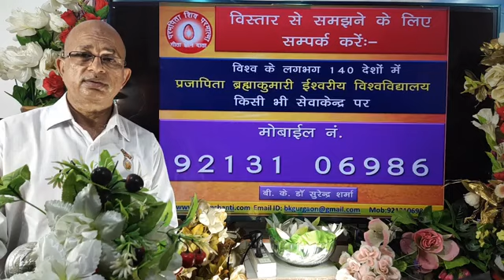सतो प्रधान तत्व और तमो प्रधान तत्व की पहचान क्या है? What is the identity of / BK Dr SURENDER SHARMA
How can I atone for these sins that I have caused a lot of pain to creatures, animals, birds and humans?What is the identity of sato prime element and tamo prime element?
TODAY MURLI
BK MURLI
LIVE MURLI